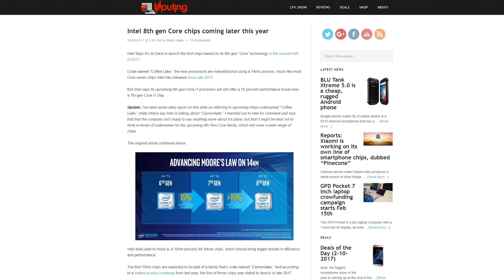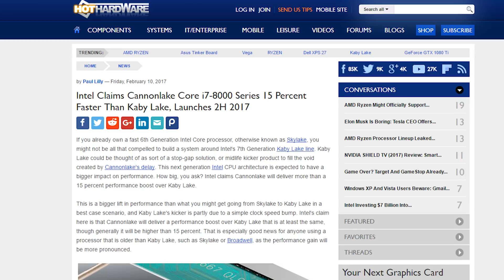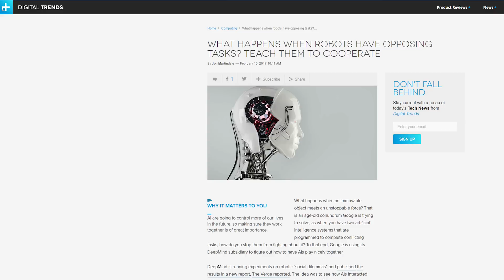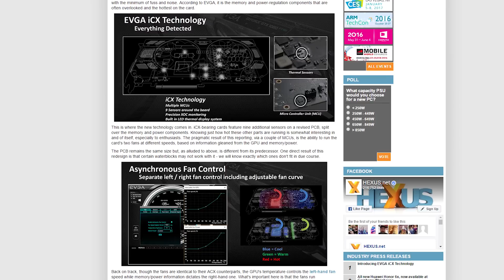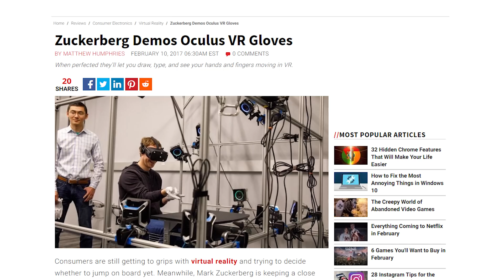Valve making 'full' VR games, Intel 8th gen details, AI's fight each other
NOTE: There will be no Netlinked on Monday, February 13th, because of a Canadian holiday (Family Day) psh. Lame!

Valve announces a bunch of stuff, including new games and the death of Steam Greenlight; Intel releases some details about its 8th gen processors; Google Deepmind pits AI agents against each other because they're SICK in the head. Plus, Quick Bits!

Episode Credits:
Host: Riley Murdock
Writer: Riley Murdock
Editor: Riley Murdock